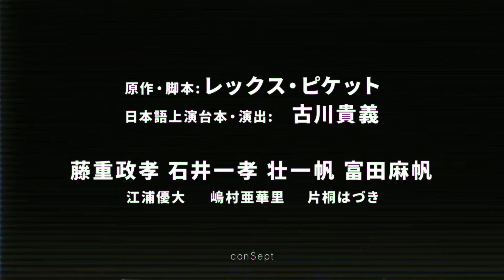サイドウェイ：江浦優大〜出演者コメント動画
conSept初となるストレートプレイは原作者レックス・ピケットによって戯曲化された、米アカデミー賞受賞の大ヒット作『サイドウェイ』をお届けします！

レックス・ピケットの原作からなる映画『サイドウェイ』は米アカデミー賞の他、世界中で大小350もの賞を受賞しただけでなく、世界中にカリフォルニアワインとピノ・ノワールの魅力を伝え、ワイン産業にまで多大な影響を与えたと言われています。
2000年代のバディ・ロードムービーの代名詞ともなった本作を原作者レックス・ピケット本人による戯曲で舞台化！
そして本作の日本語上演台本・演出は、独特なテンポ感とテーマでシニカルでありながら人間味溢れる世界観を作り出す劇作家であり演出家でもある古川貴義（箱庭円舞曲）が手掛けます。

■原作・脚本：レックス・ピケット
■日本語上演台本・演出：古川貴義（箱庭円舞曲）

■出演
藤重政孝、石井一孝、壮一帆、富田麻帆
江浦優大、嶋村亜華里、片桐はづき

■SCHEDULE & VENUE
[会場] 東京芸術劇場シアターイースト
[日程] 2021年3月17日(月)〜25日(木)
3月17日(水) 19:00
3月18日(木) 14:00 ／19:00
3月19日(金) 19:00
3月20日(土) 13:00 ／18:00
3月21日(日) 14:00
3月23日(火) 14:00 ／19:00
3月24日(水) 14:00 ／19:00
3月25日(木) 13:00
※開場は開演の30分前　※未就学児入場不可

■企画・製作・主催：conSept